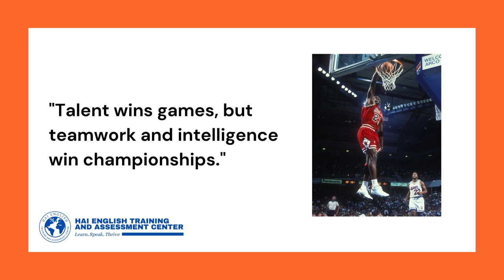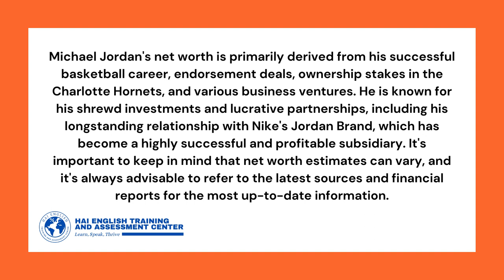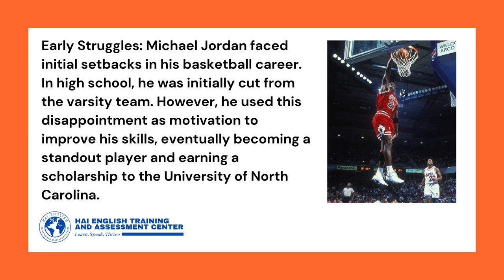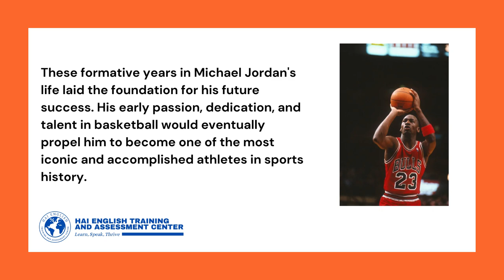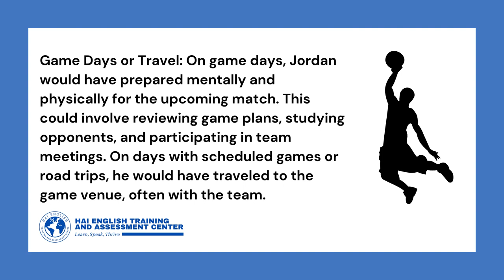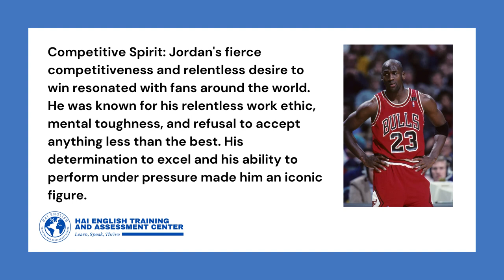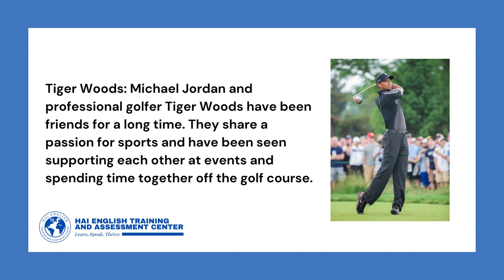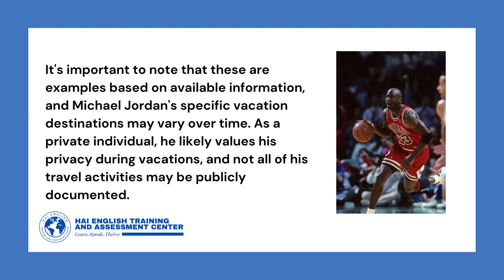Michael Jordan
Welcome to the official YouTube channel of Hai English Training and Assessment Center! In this episode, we are thrilled to feature Michael Jordan, the iconic basketball legend, as part of our series showcasing diverse individuals who lead interesting lives.

In this special video, we delve into the life of Michael Jordan, exploring his remarkable journey as a basketball player and his indelible influence on the sport. While celebrating his immense contributions, we also utilize this opportunity to provide valuable English language instruction and practice.